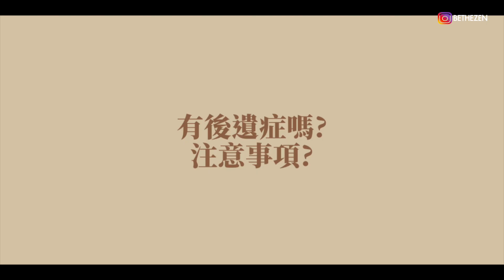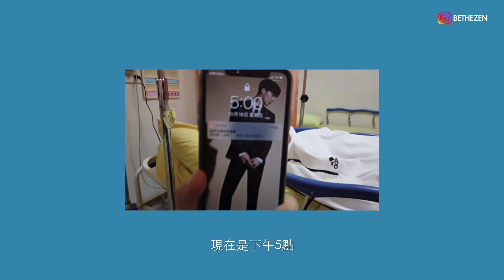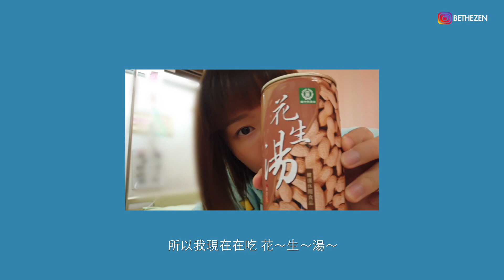近視雷射 以外的選擇?我把隱形眼鏡植入到我眼裡了! 近視900度手術過程分享 + 暈倒住院vlog 植入式隱形眼鏡 手術Q&A分享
2019.10月做完手術後一直被朋友詢問～
所以終於把問題整理了來分享一下我的手術心得！
但剪完以後才發現錯字很多但是我已經不小心毀了剪輯紀錄.
請大家無視QQ

00:40 近視雷射VS植入式隱形眼鏡
02:45 怎樣的人可以做近視手術？
03:13 什麼樣的人不適合做近視雷射？
03:52 怎樣的人不適合做植入式隱形眼鏡？
04:59 我近視幾度？為什麼不做雷射？做了植入式隱眼？
05:25 術前準備？手術過程？
09:29 術後可以戴變色片嗎？
09:54 有沒有後悔做？
10:30 植入式隱形眼鏡會掉嗎？
11:32 手術後的復原情況？
12:55 術後如何照顧？
14:32 目前度數幾度？截至現在為止的感覺？
16:04 有後遺症嗎？注意事項？
16:58 花費？在哪一間醫院做的？
19:46 我去過哪幾間眼科？

雖然過程中無法紀錄
但是有記錄了我的荒唐住院VLOG哈哈哈哈哈哈（我超醜）
手術前我去了打了飛針結果沒顧好全臉變成反黑狀態...QQ

如果大家對植入式式隱形眼鏡有興趣
可以一起討論分享一下～～

免責聲明：
此影片只是我的心得分享
實際上適不適合還是要去醫院檢查問過醫生喔！

🦁️zen's instagram: @bethezen
👗costume makestudio facebook: @ZNKstudio
🐫reo(禮央)'s instagram: @wreoreow
🐧reo(禮央)'s facebook: @wreoreow
Camera:  Iphone 11pro, Canon g7x 3,DJI OSMO POCKET
Edit:Final Cut Pro